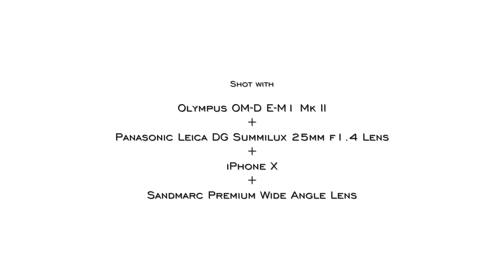Sandmarc Premium Wide Angle Lens - RED35 Review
The very awesome Charli is back to help a sleep-deprived Jimmy review the newest kid on the smartphone lenses block, the premium wide angle lens from Sandmarc.  Red35 hits the rooftops to see just what this latest little lens can do. Don't forget to watch until the very end!

Check out our gear that we use on this Channel and our professional work.